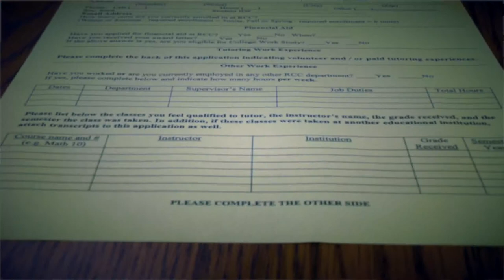Riverside City College Science Technology Engineering & Math Program (STEM)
Riverside City College Science Technology Engineering & Math (STEM). Directed and edited by Simei Pulu. Special thanks to RCC's Film, Television and Video department. This video was produced with support from a U.S. Department of Education Developing Hispanic Serving Institutions -- Title V grant awarded to Riverside City College.